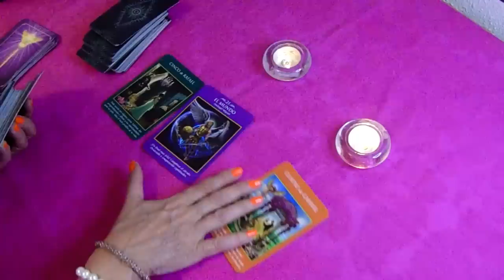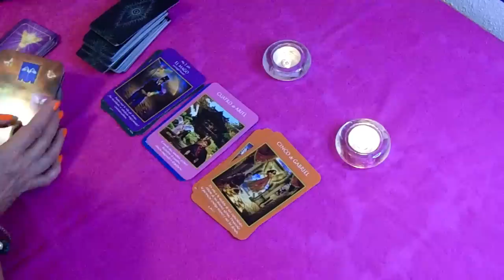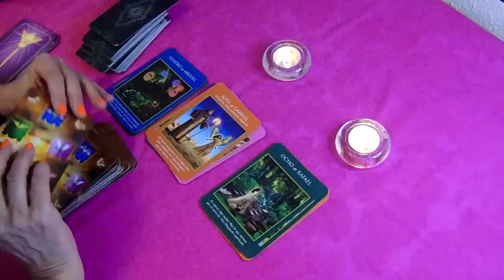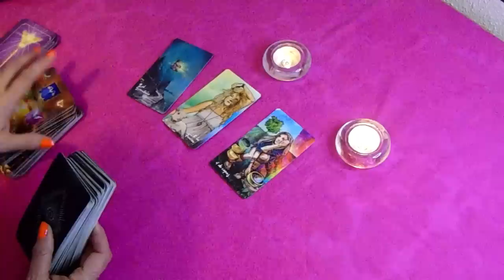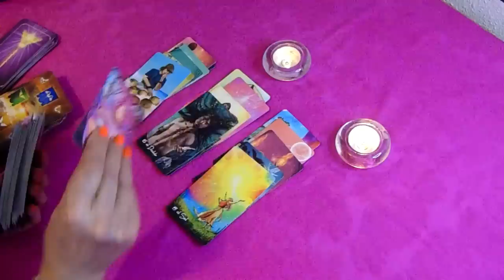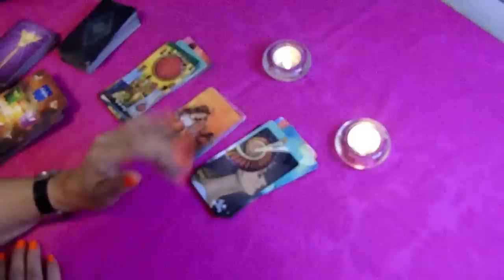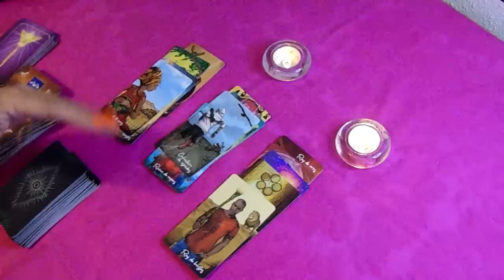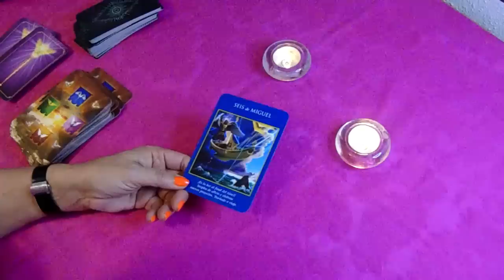𝑪𝑨𝑷𝑹𝑰𝑪𝑶𝑹𝑵𝑰𝑶⛔𝐕𝐀𝐘𝐀 𝐒𝐎𝐑𝐏𝐑𝐄𝐒𝐀 𝐐𝐔𝐄 𝐓𝐄 𝐋𝐋𝐄𝐕𝐀𝐑𝐀𝐒♥️ 𝐓𝐎𝐃𝐎 𝐏𝐀𝐑𝐄𝐂𝐈́𝐀 𝐈𝐌𝐏𝐎𝐒𝐈𝐁𝐋𝐄💖✨𝐇𝐎𝐑𝐎𝐒𝐂𝐎𝐏𝐎 CAPRICORNIO JULIO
Capricornio descubre lo que llega para ti. QUE VIENE EN EL AMOR, DINERO,

MarvelMusicVEVO
532.475 visualizaciones
Wakanda Forever Prologue – New Music Available Now – Stream Disney+ is the only place to stream your favorites from Disney, Pixar, Marvel, Star...

10:42
REPRODUCIENDO

JuanSGuarnizo
655.648 visualizaciones
Hoy decidí dar dinero a los viewers que me hagan reír, si me rio pierdo. Espero se diviertan tanto como yo. Canal secundario ¡SUSCRÍB..

3:05
REPRODUCIENDO
Yuridia, Banda MS de Sergio Lizárraga - ¿Y Qué Tal Si Funciona? (Video Oficial)

Yuridia
299.640 visualizaciones

PARTO DE NUESTRO HIJO🥺👶🏻(Parte 1) |Ana eusse

Ana Eusse
897.270 visualizaciones
FAMILIA ESTE ES UN NUEVO VIDEO MUY UNICO Y ESPECIAL Y ME ENCANTARIA QUE LE DIERAN MUCHO APOYO,GRACIAS POR ESTAR AQUI LOS AMO✨

13:10
REPRODUCIENDO
NOS VAMOS A CASAR 👩🏼‍❤️‍👨🏻 broma a Carol Castro | Cesar Pantoja

Cesar Pantoja
504.928 visualizaciones

15:35
REPRODUCIENDO

NOCHE DE BOXEO EN CULIACAN CON MARKITOS TOYS

Markitos TOYS
167.482 visualizaciones
NO OLVIDEN SUSCRIBIRSE Y DARLE LIKE ❤️👍🏻 Qué tal Plebada , espero se encuentren muy bien en el video que les estoy compartiendo el día de hoy se trata de unas peleas de boxeo aquí...

10:57
REPRODUCIENDO
¡GOLES DE MESSI, NEYMAR Y MBAPPÉ PARA UNA PALIZA PARISINA! | PSG 6-2 Gamba Osaka | RESUMEN

ESPN Fans
2,5 M de visualizaciones
Disfruta los amistosos internacionales por ESPNenStarPlus ingresando a este Amistosos Internacionales Goles: 28' Sarabia (PSG), 32' Neymar (PSG), 34'...
Encuentra ¿Y Qué Tal Si Funciona? de Yuridia, Banda MS de Sergio Lizárraga en tu plataforma favorita › Ve lo mejor de Yuridia